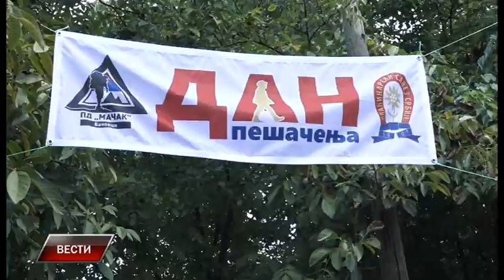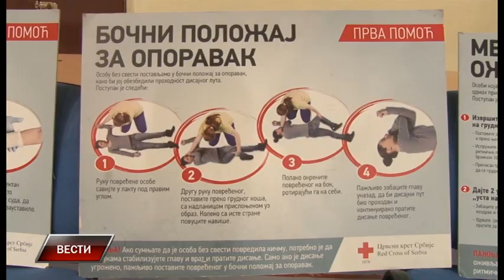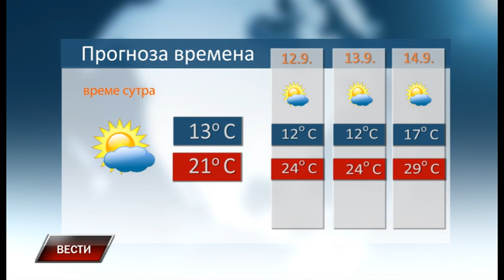Vesti 10 9 2022